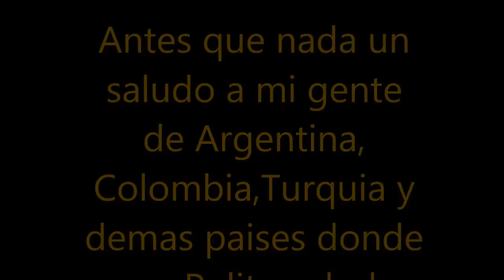Como se Desmonta silleteria Renault 9.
Cuando se necesita una limpieza a fondo del auto en la parte del piso o cuando se requiere cambiar la alfombra , hacer algun tipo de arreglo en el piso ( latoneria ) esta es la forma de desmontar toda la silleteria del auto saludos ojala les guste el video...saludos Pulito.